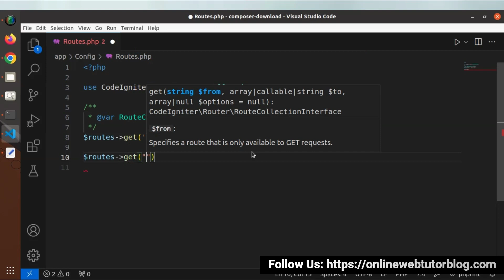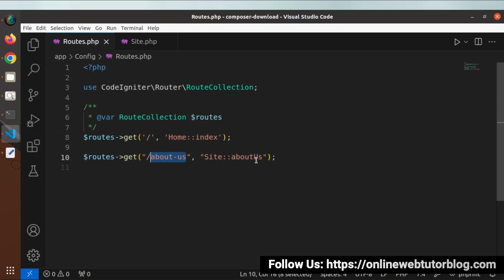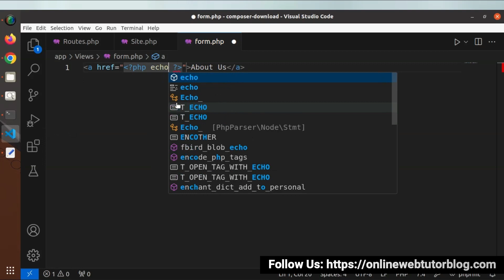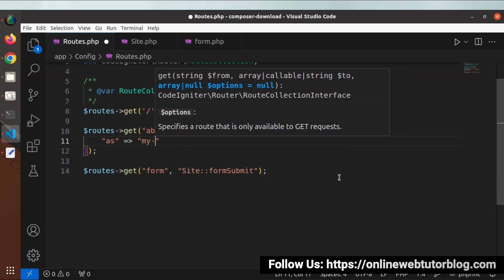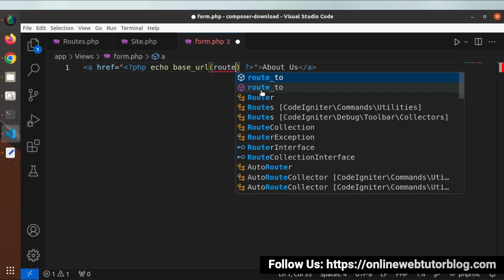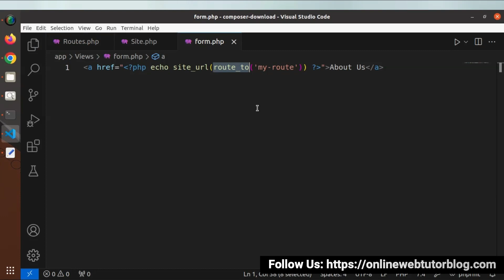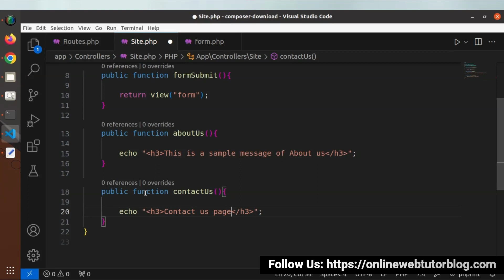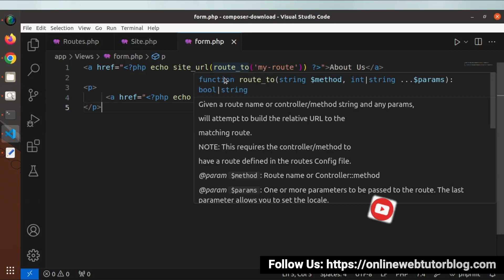CodeIgniter 4 Tutorials in Hindi | What is Named Route and How To Use it ?